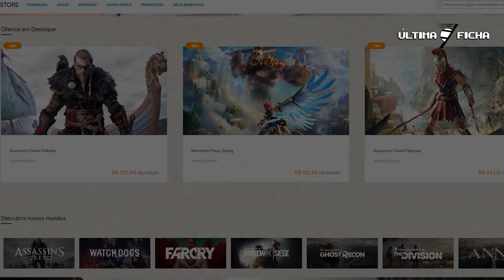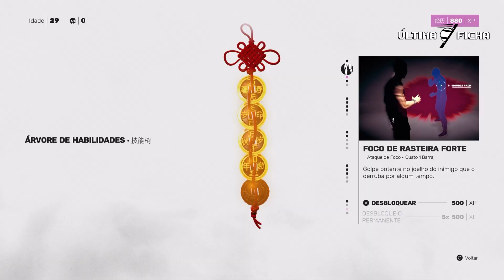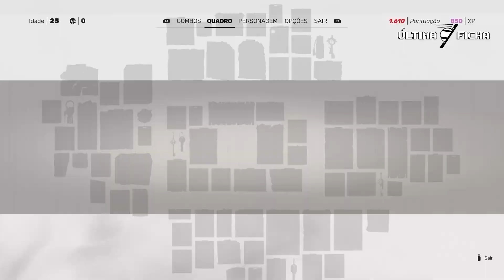SIFU | ANÁLISE/CRÍTICA/REVIEW PT BR | É BOM? VALE A PENA?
Confira a nossa análise/crítica/review PT BR de Sifu, que chega ao Playstation 5, Playstation 4 e PC no dia 8 de fevereiro. Quer saber se o jogo é bom e vale a pena mesmo? Veja no vídeo!